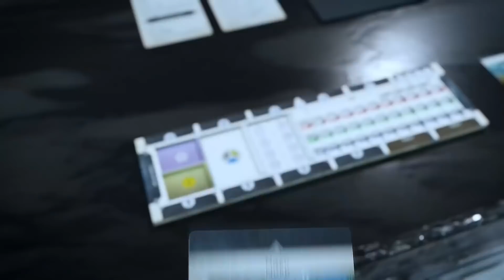Patrick Moore's Giant Head | 07/11/21 | The Nerd³ Show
Henry Cavill for Gamesmaster.

Sources:
0:34
1:53
2:07
3:50
4:50
5:48
6:15
6:17
6:20
6:27